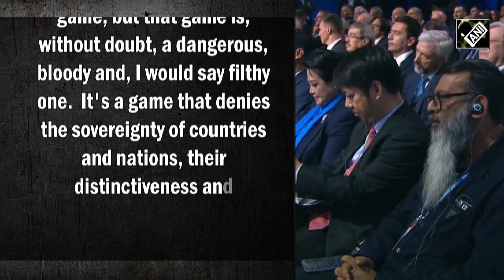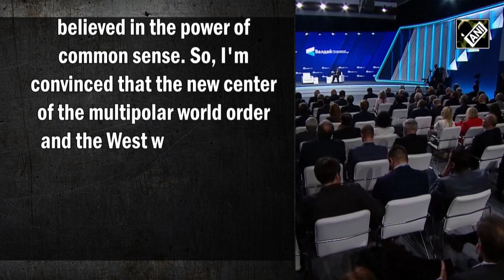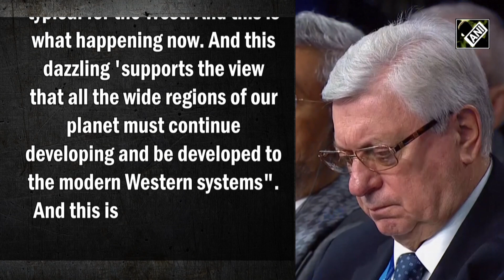“The game is dangerous, bloody & dirty…” Russian President Putin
Russian President Vladimir Putin on October 27 said that the West is playing a “dangerous, bloody and dirty” game in Ukraine. He also said that it’s a game that denies the sovereignty of countries and nations, their distinctiveness and uniqueness...